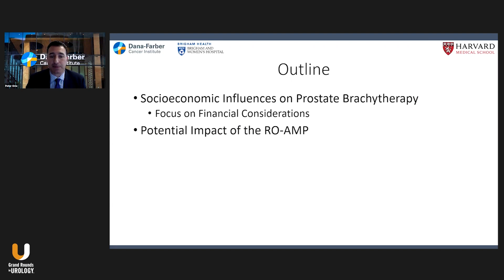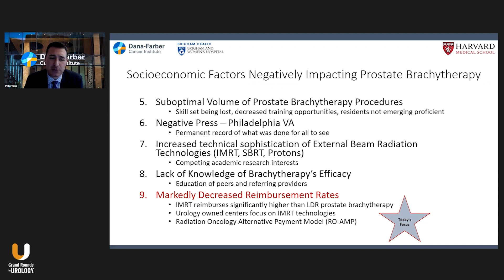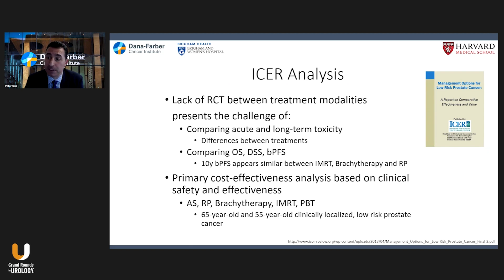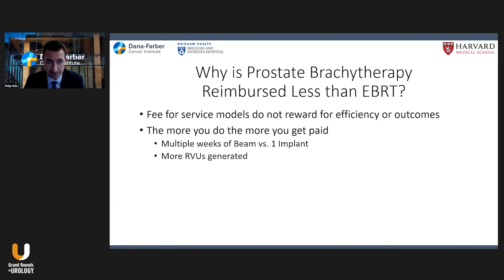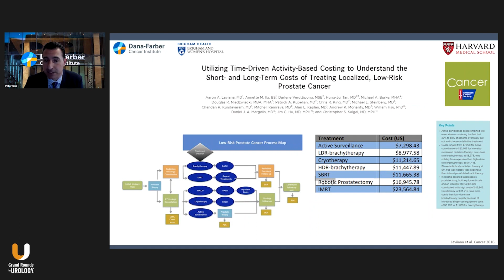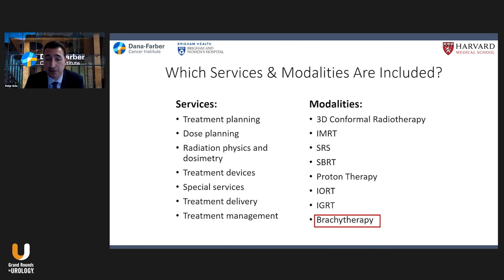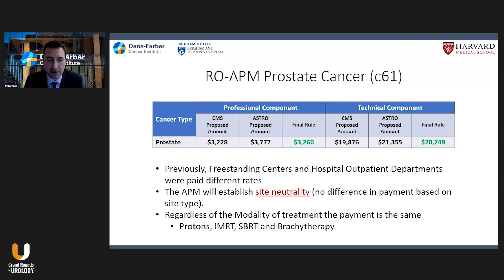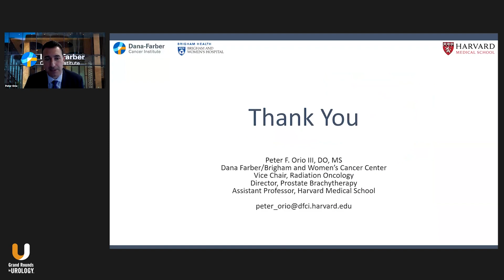Socioeconomic Aspects of Prostate Brachytherapy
As part of a special course on brachytherapy for prostate cancer from the American Brachytherapy Society (ABS) and Grand Rounds in Urology, Peter F. Orio III, DO, MS, Vice Chair of Network Operations for Dana-Farber/Brigham and Women’s Cancer Center Department of Radiation Oncology and Associate Professor of Radiation Oncology at Harvard Medical School in Boston, Massachusetts, discusses socioeconomic influences on the use of prostate brachytherapy.

For a full course on prostate brachytherapy, vis the ABS course